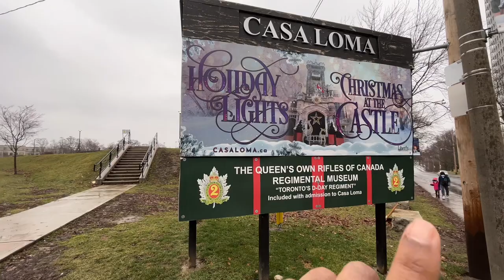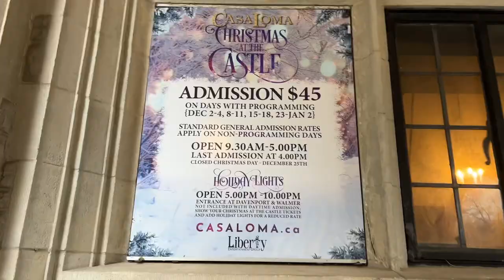How I visit Casa Loma at Toronto for free | Iconic Castle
Are you eager to visit the captivating Casa Loma in Toronto without breaking the bank? Look no further! In this video, we reveal the secret to enjoying free admission to this magnificent estate that will transport you back in time.

Casa Loma, an awe-inspiring castle nestled in the heart of Toronto, promises an enchanting experience as you stroll through its stunning gardens and marvel at its impressive architecture. It's like stepping into a real-life fairytale!

Join us as we share the fantastic opportunity to explore Casa Loma for free, making it a perfect outing for anyone with a desire to delve into Toronto's rich history and architectural wonders.

While you're there, take the time to immerse yourself in the fascinating history of Casa Loma. Discover intriguing facts like how it once served as the residence of Sir Henry Pellatt, one of Toronto's wealthiest residents. Did you know that it took an incredible workforce of over 300 men three years to construct the castle and its exquisite gardens?

Get ready to embark on an unforgettable journey as we showcase all the beauty and marvels that Casa Loma has to offer. With its grand halls, elegant chambers, and sweeping views, Casa Loma is a must-visit destination that will leave you awe-struck.

Don't miss out on the adventures that await you!

It is all tried and tested so that you can feel confident. Keep watching Canada Tried and Tested